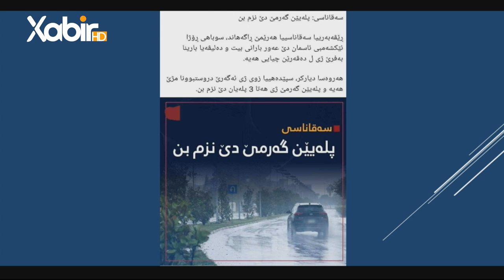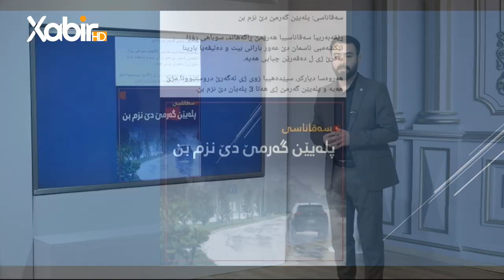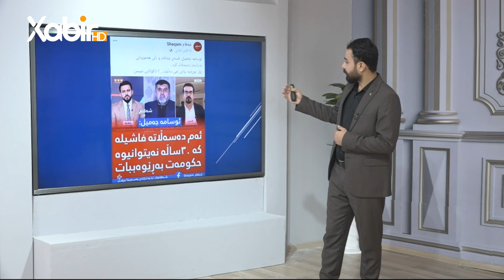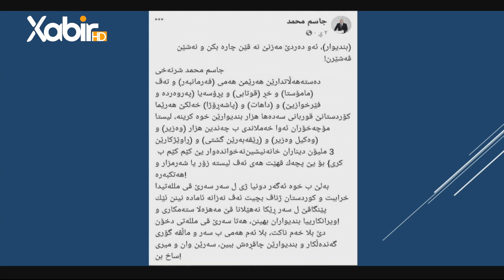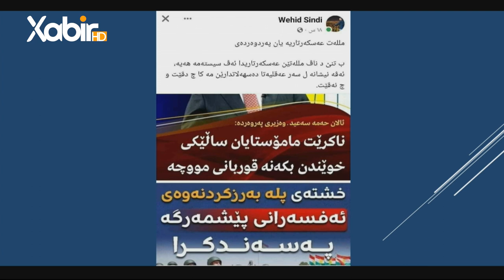گولشەن | ئەنەس فەرمان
بەرنامێ: گولشەن
ژپێشکێشکرنا: ئەنەس فەرمان
ـــ
هەمى ئەکوانتێن دەزگەهێ خابیر